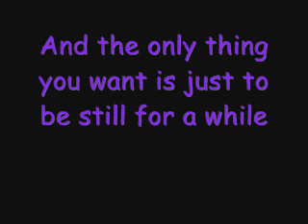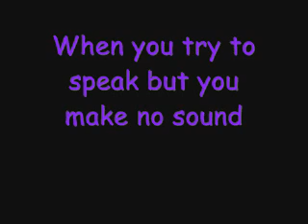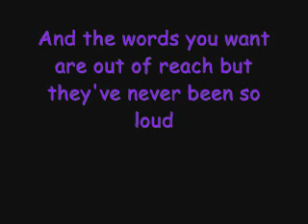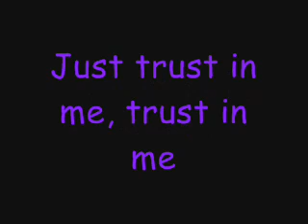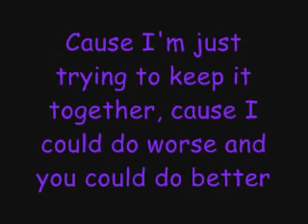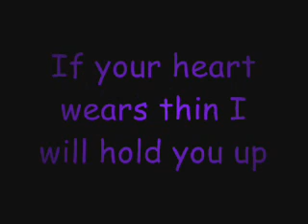Beside You - Marianas Trench - With Lyrics - Free Download in description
Beside You Marianas Trench With Lyrics